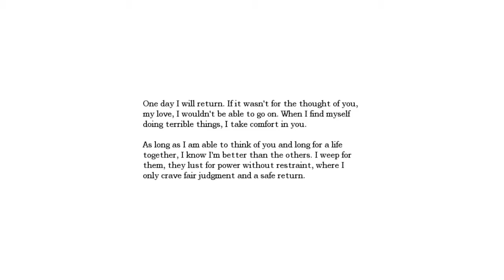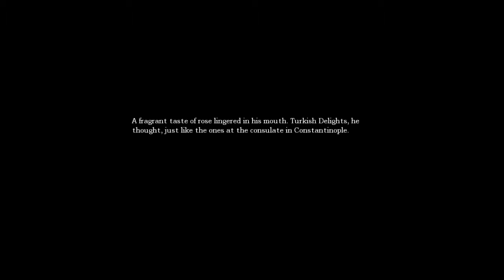Let's Play Amnesia Part 3 - Weird Science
I got really scared when I used up the lantern oil and may have skipped some really important parts of the game. Don't worry, I fix it about... 6 minutes into the next episode.